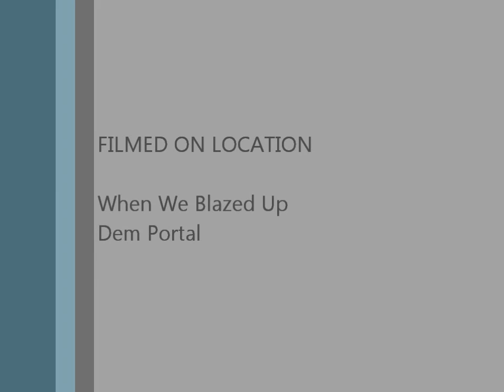The 12 Days of Minemas, Day 4, Epic Nether presents (Ep. 13 of Lets Play)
this episode we go looking for the last 2 diamonds to the tree topper. we couldnt find them (tear) so we then instead went into the nether and we found some great stocking stuffers (YEA!) , and i am now closer to summoning the wither king. there is gunna be a surprise at the end of the 12 days... its gunna be soo coool